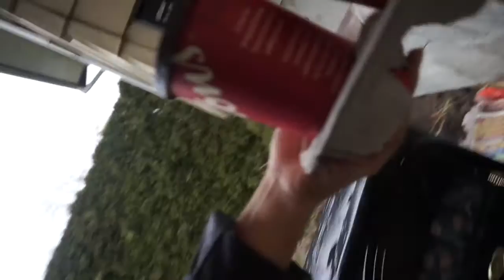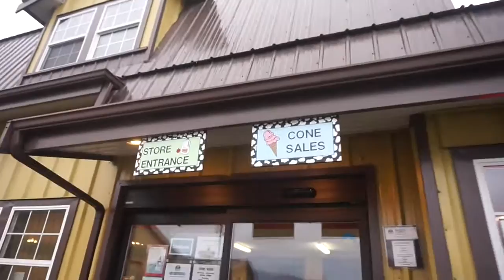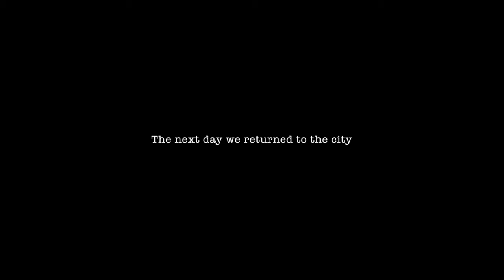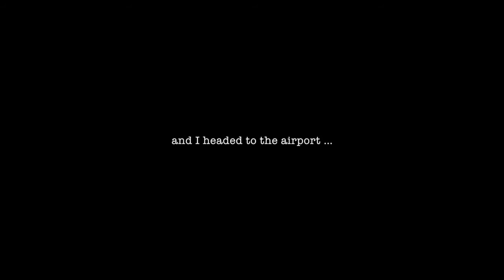Vlog # 6 - Aldergrove - Last Week in Canada before travelling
I spent my last week in Canada with my family and friends. I was able to meet two new additions before i took off and continued preparations for my upcoming travel. I was also able to introduce someone to my favourite ice cream shop in British Columbia , Canada , Birchwood Dairy!

I also caught a nasty bug :(

Let's be friends - Instagram @krnrgms